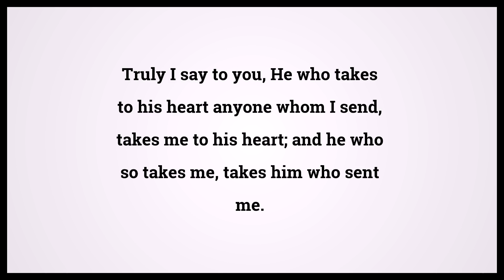Holy Bible John 13:20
Video shows Holy Bible John Chapter 13 Verse 20: Truly I say to you, He who takes to his heart anyone whom I send, takes me to his heart; and he who so takes me, takes him who sent me. Powered by MaryTTS. Text taken from Bible in Basic Edition. Bible John 13:20 Bible Learning, what Bible verse says.